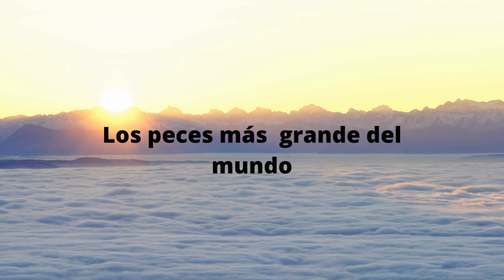Los peces mas grande del océano.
Los animales mas grande del mudo